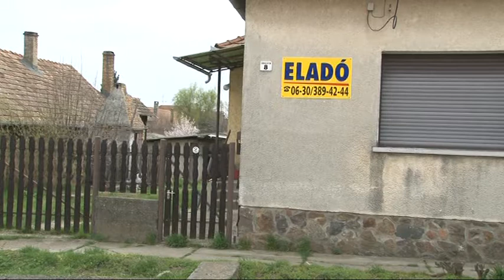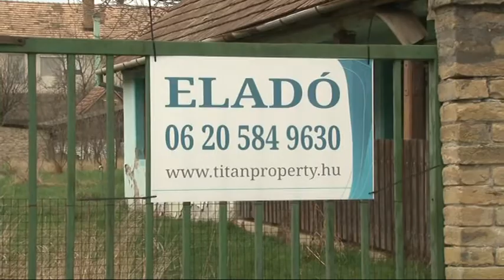A Tolna megyei falvakban 76 ezer forintos átlagos négyzetméteráron kínálják a családi házakat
A Tolna megyei falvakban 76 ezer forintos átlagos négyzetméteráron kínálják a családi házakat egy felmérés szerint. Ezzel az adattal Tolna az ország legolcsóbb megyéi közé tartozik. Az ötezer fő alatti kistelepülések ingatlanpiacának fellendülését a falusi csoktól várják a szakemberek és a helyiek is.